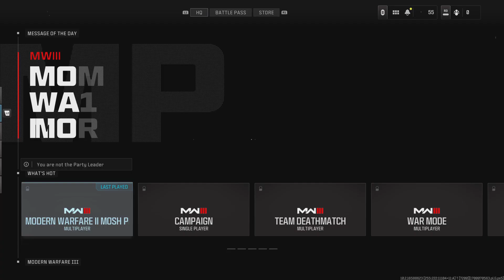Call of Duty_20231116181957